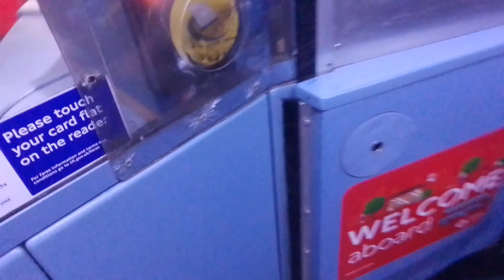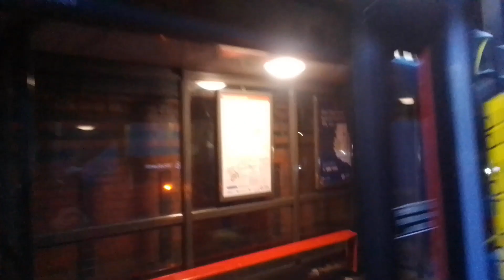GAL WVL333 On Bus Route 178 (10)